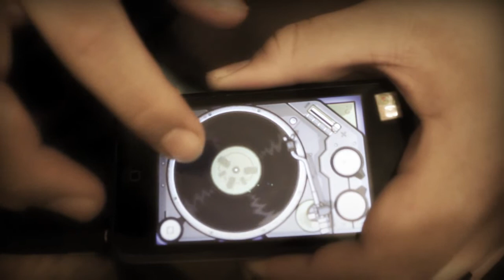Baby Scratchin' 1 First up: Erick Aka EhReezy (But not really)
How it will work, this is the first video using this Baby Scratch App on my iPod. We are gonna start it off simple and easy, but still as on point as possible and then over time we are gonna step up the difficulty.